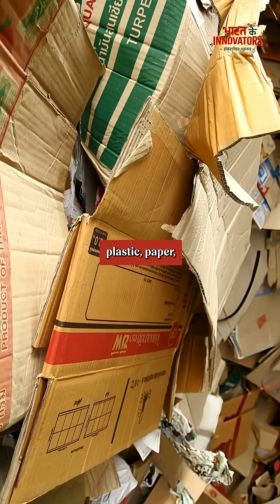From Tech Desks to Trash Mountains: Cercle X Is Powering India’s Zero-Waste Revolution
What started as a storytelling project turned into India’s first full-stack circular economy platform.

🚮 100,000+ MT waste diverted from landfills
🏭 12,000 MT recycling unit turning MLP into furniture
🏢 200+ brand partners (Coca-Cola, Dr. Reddy’s, Mars)
🌍 EPR, scrap auctions, recycling—built as one SaaS platform
👥 Impacted 800+ waste workers | 4,000+ ScrapTrade traders onboarded
🏆 FICCI Cleantech Startup of the Year | PwC NetZero Future 50 | CNN Hero

Founded by Vishnu Vardhaan & Divya Shetty, Cercle X is solving India’s waste crisis with radical tech, real transparency, and relentless execution.

Hosted by shradhasharmayss | A YourStory x Bharat Project Original